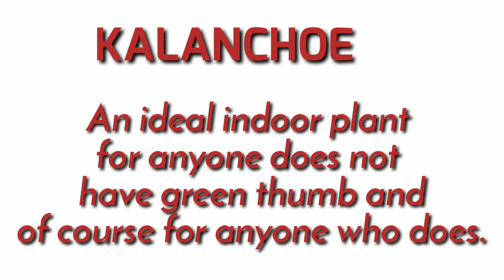50 KALANCHOE PLANT VARIETIES